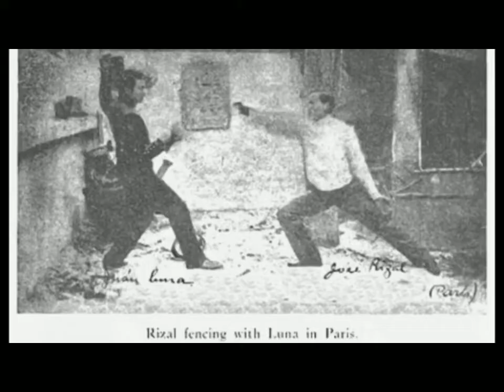TULA "BAYANI NG BAYAN" TUNGKOL KAY JOSE P. RIZAL